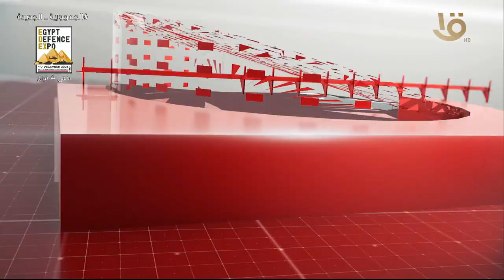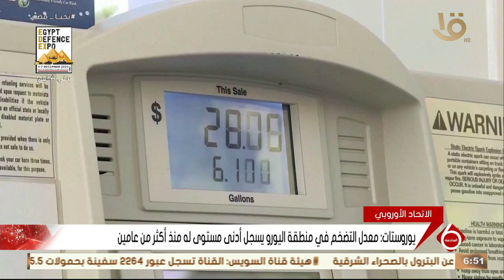أهم الأخبار السياسية والاقتصادية محليا وعالميا.. 30-11-2023